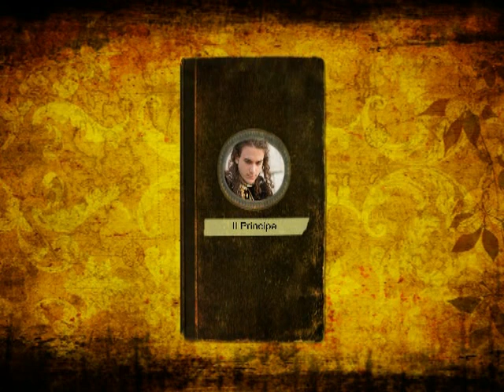Foto del backstage del film su Carlo Gesualdo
Progetto PON G1-FESR-2011-1 Liceo "G. Dorso" Ariano Irpino (Av).
Foto del backstage del film sulla vita di Carlo Gesualdo.
Elaborazioni video prof. Domenico Ciccarelli